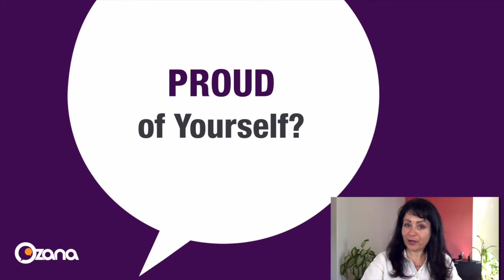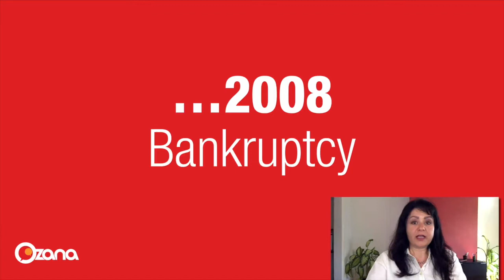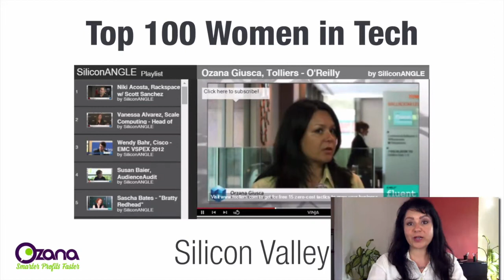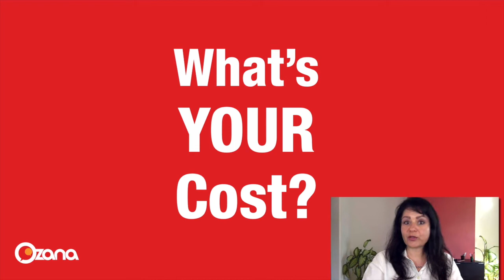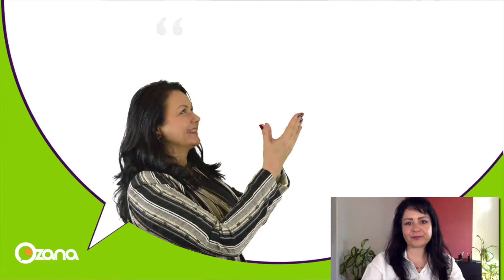Ozana Giusca | Want To Go Beyond Your Limits?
I want to share with you my story and how my life had traveled from entrepreneurship to personal development and rediscovering myself.

I prepared a video for you, hope that will be an inspiration for you to go beyond your limits.

As you probably know most of my clients called me Smart Profits Accelerator because I grow their business very fast...

...and now my mission is to support as many people as I can to grow themselves and live a better life.

How I came from Smart Business Accelerator to build BeYou.BeFree movement?

I invite to watch this video and go beyond your limits.